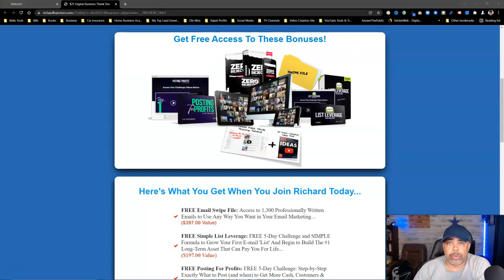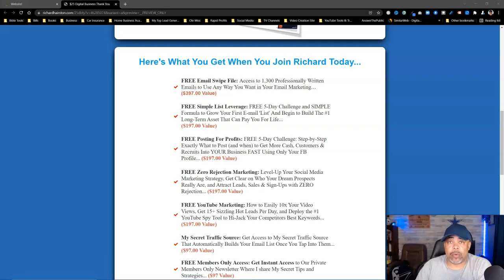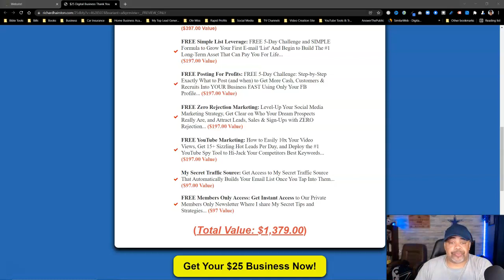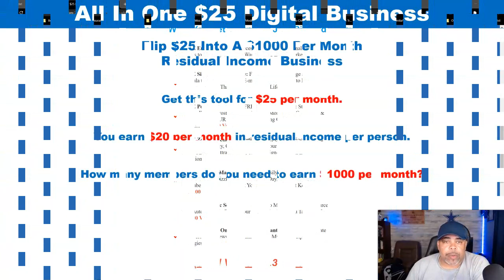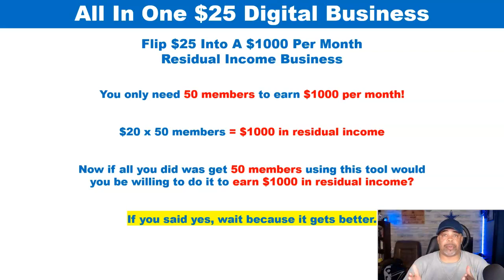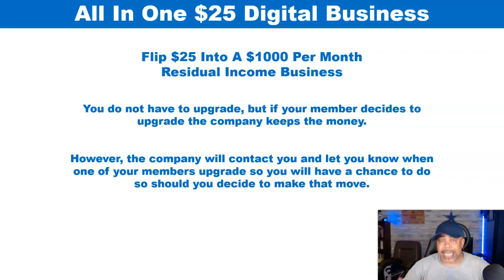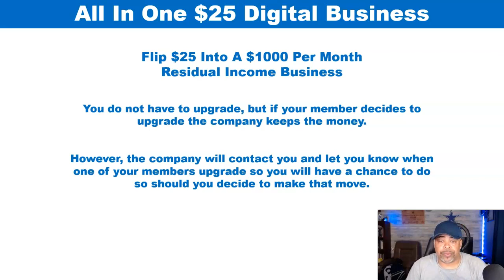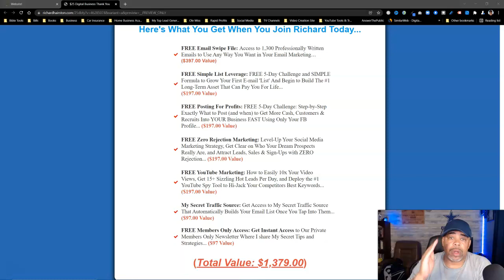Flip $25 into A $1000 Per Month Residual Income Business + Bonuses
How would you like to Flip $25 Into A $1000 Per Month Residual Income Business that pays you for the work you did one time? If you want real freedom you need to build a residual income business. The Home Business Academy shows you how. Get The HBA Funnel Builder to get started. Enjoy!